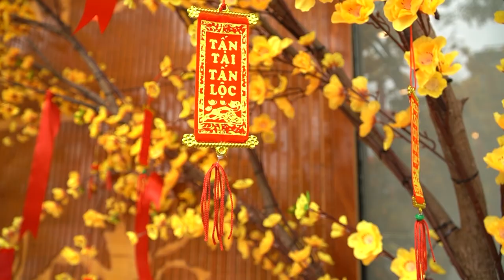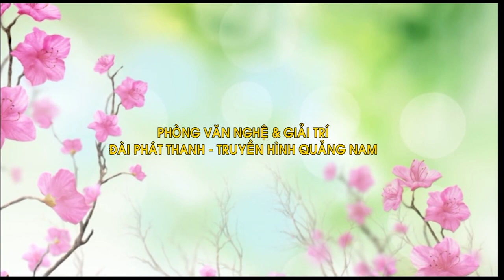Giai điệu tuổi thơ QRT tháng 1 năm 2021 - Nhạc thiếu nhi